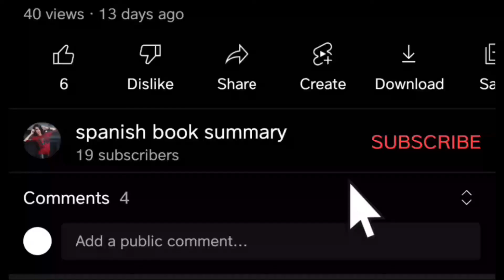Controle su destino - Tony Robbins | Español Resumen 🎧📚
La información en este canal es solo para fines informativos generales. English Libro Resumen no hace ninguna representación o garantía, expresa o implícita. Su uso de la información de este canal es únicamente bajo su propio riesgo. Este canal puede contener enlaces a contenido de terceros, que no garantizamos, respaldamos ni asumimos responsabilidad alguna.
La información en este canal es solo para fines informativos generales. Español Libro Resumen no hace ninguna representación o garantía, expresa o implícita. Su uso de la información de este canal es únicamente bajo su propio riesgo. Este canal puede contener enlaces a contenido de terceros, que no garantizamos, respaldamos ni asumimos responsabilidad alguna.